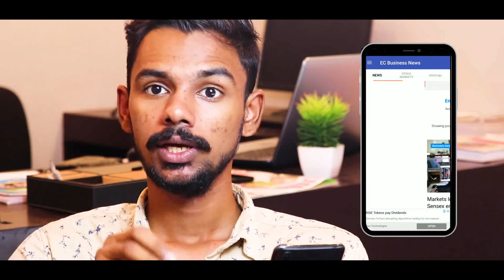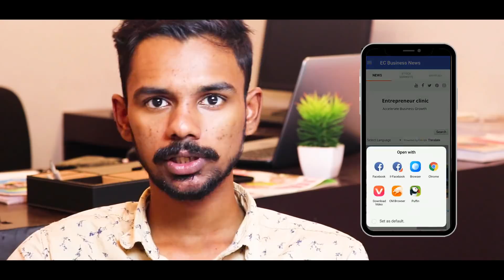How to Make an App Without CODING | #01 | Malayalam version | entrepreneur clinic | Abid KT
Hi, myself Abid KT

Learn how to make an app even if you have no coding experience!

This is a video series designed for beginners in mind to teach the fundamental skills for making apps without any coding.

Learning something new is always more fun with other people!